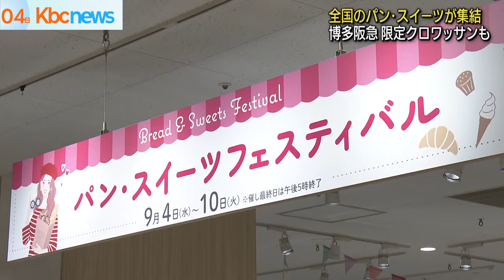博多阪急「パン・スイーツフェスティバル」始まる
全国から人気店が集結し、福岡の味覚も楽しめる「パン・スイーツフェスティバル」が福岡市の博多阪急で始まりました。

うきは産のぶどうやシャインマスカットなどを贅沢に使ったクロワッサンサンドに・・こちらは北海道・十勝産のモッツァレラチーズの入った、マイルドなカレーパンです。

４日から博多阪急で始まった「パン・スイーツフェスティバル」には全国で人気の５６店が集結しました。

薄く延ばして焼き上げたクロワッサンにうきは産のいちじくを挟んだり、八女の抹茶をふんだんに使用したりと福岡の味覚をアレンジした、イベント限定のクロワッサンが注目ということです。

長崎から来た女性は「色々な店舗のパンをそこに行かなくてもここ１つで買えてしまうので、幸せな気分になりますね」と話していました。

このイベントは１０日まで開かれています。